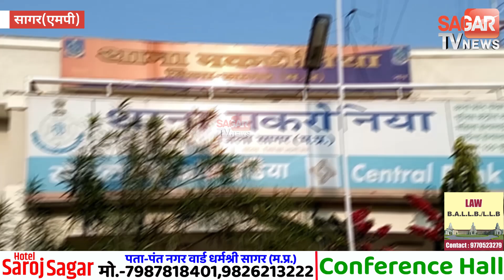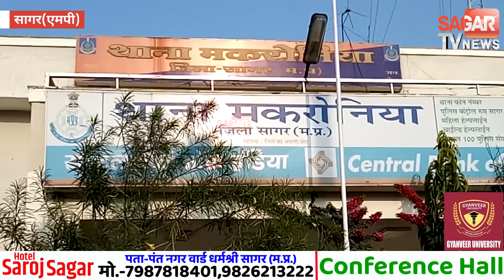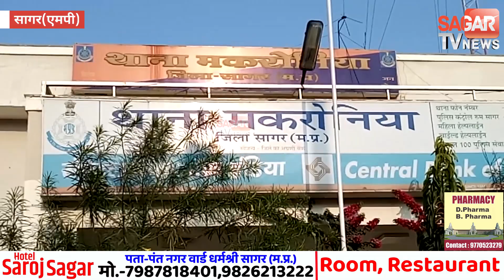मतगणना से ठीक पहले भाजपा विधायक प्रदीप लारिया को लेकर अच्छी खबर आई | sagar tv news